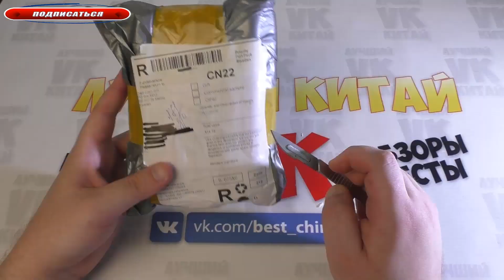AIEK M5 МИНИ телефон Кредитка ВСКРЫТИЕ + 64gb Посылка из Китая ALIEXPRESS